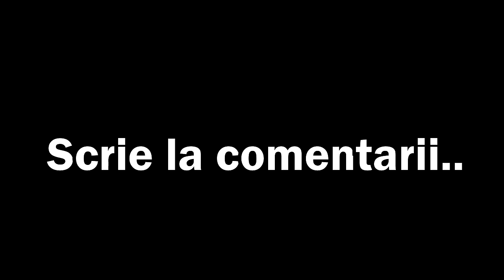Minecraft Viața La Școală - Sezonul 10 FULL !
Minecraft Viața La Școală - Sezonul 10 FULL ! w/ MARIUS IANCU